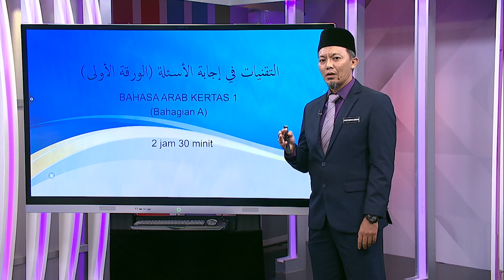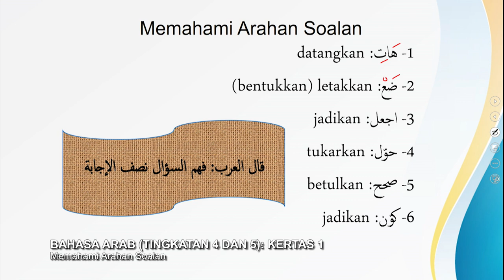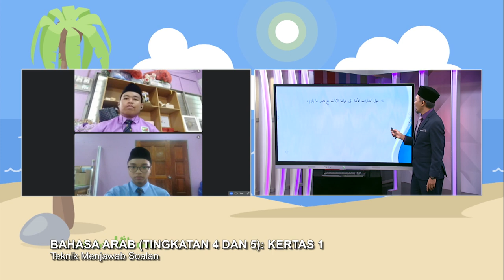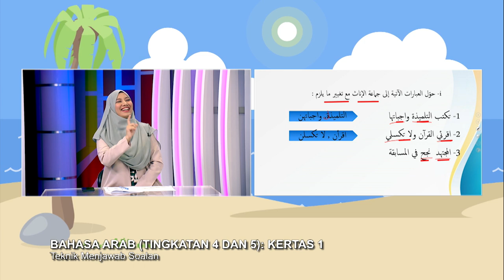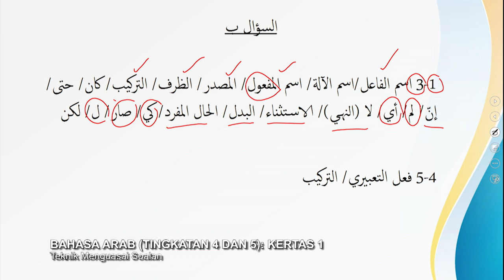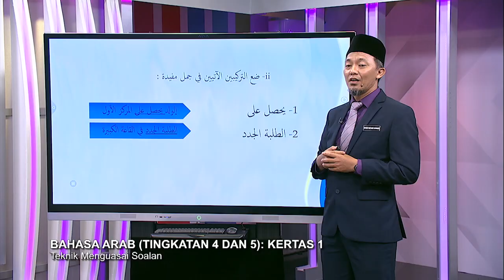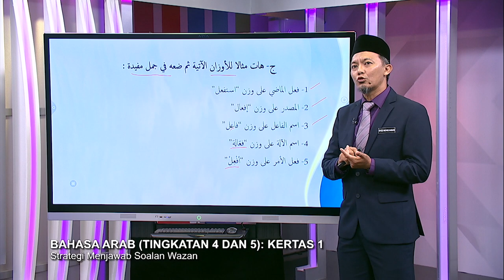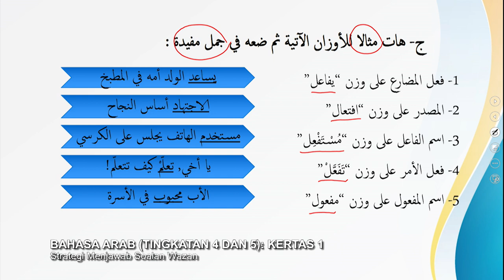SUKSES 2022 Q3 Q4 EP 127 BAHASA ARAB TINGKATAN 4 & 5 KERTAS 1